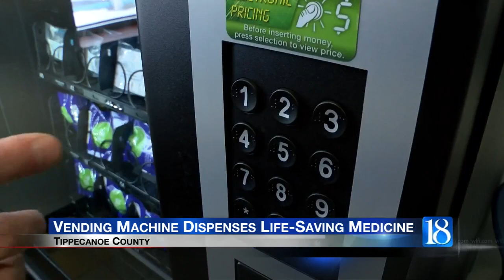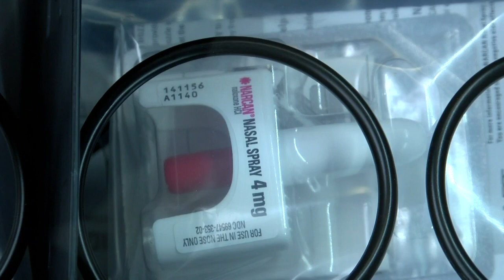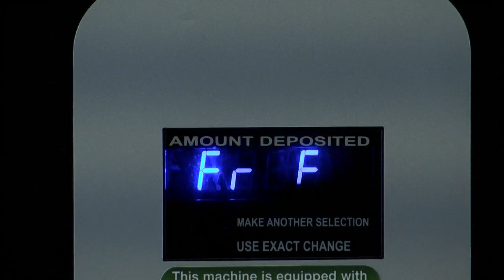Vending machine dispenses life-saving medicine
A new vending machine dispenses life-saving medication rather than soda or snacks.